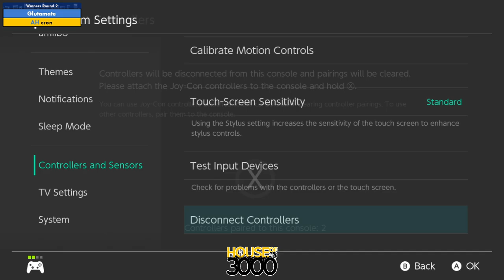BoMBS 151 Winners Round 2 Glutamate vs cron